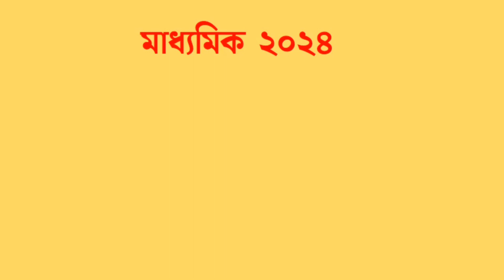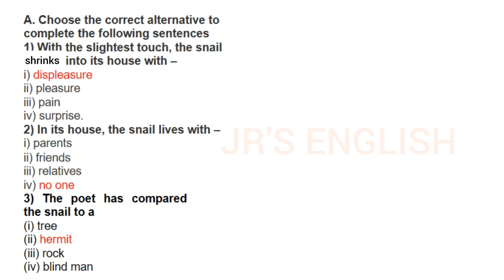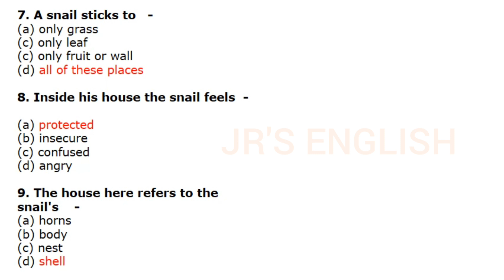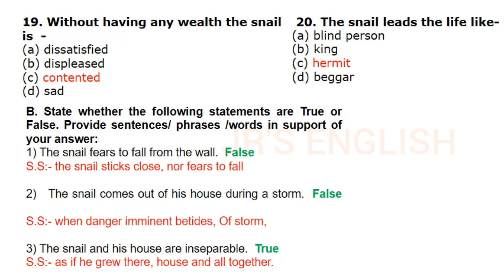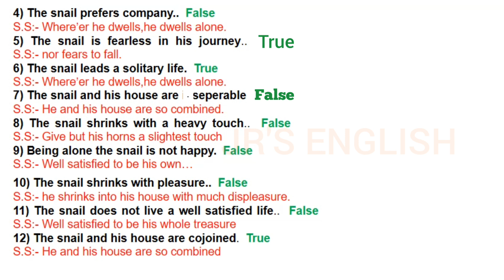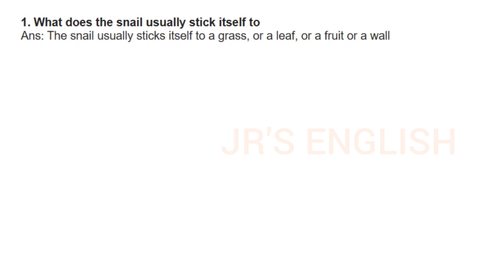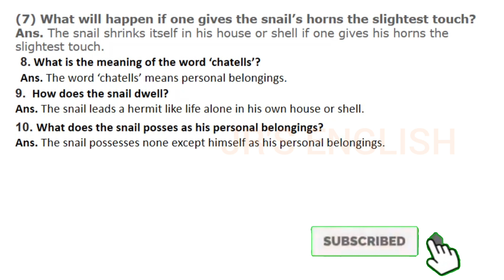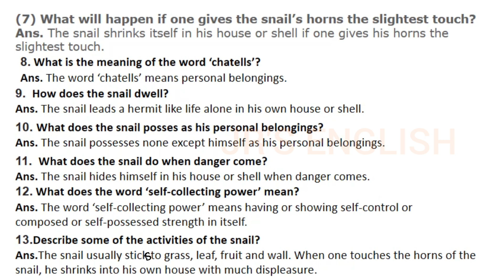Madhyamik suggestion 2024 & Test exam | poem The Snail | Solved paper | 2 marks Questions/MCQ/T/F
Important for Test exam class X
Poem -The Snail by William Cowper
All important 2 marks questions and answers
All important MCQ
All important True/False with supporting statement
Very easily prepare yourself for Test and Final Exam
Just watch and prepare 👍❤️